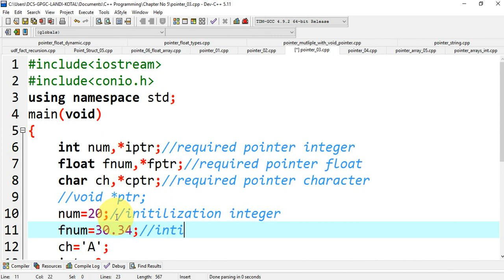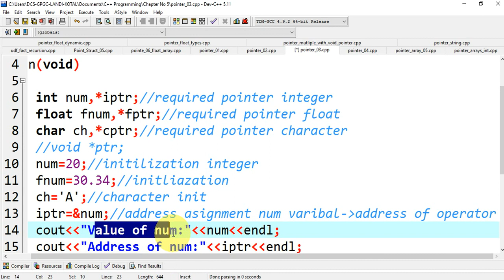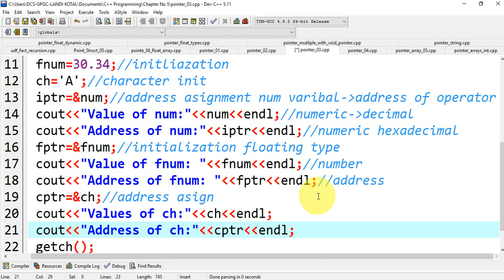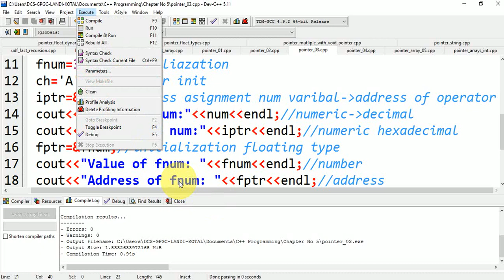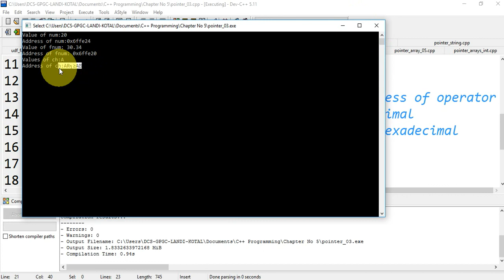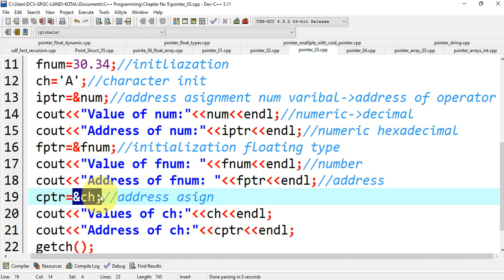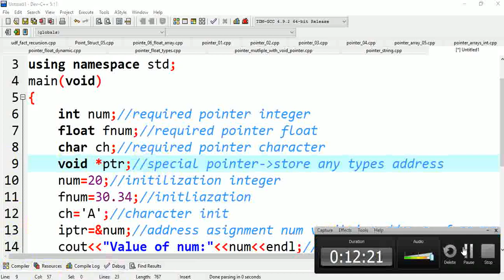Lecture-52| Float Int and Char Pointer Declaration and Initialization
pointer
int pointer
float pointer
char pointer